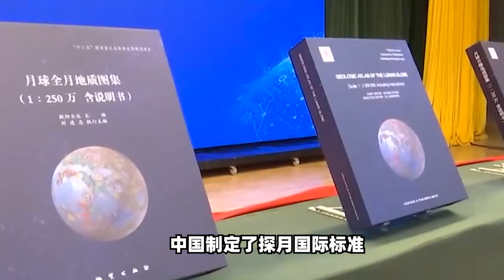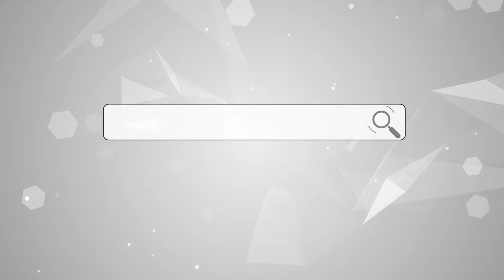【忠诚】探月競賽異常激烈，中國發布新版“月球寫真”，美國想追也追不上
中國制定探月國際標準，美國的載人登月計畫卻臨時生變
探月競賽異常激烈，中國發布新版“月球寫真”，美國想追也追不上